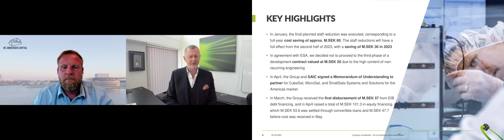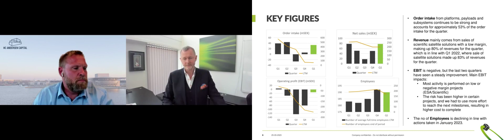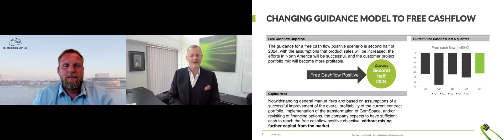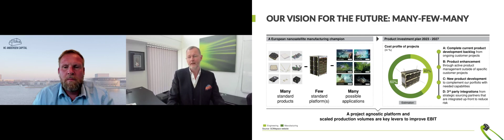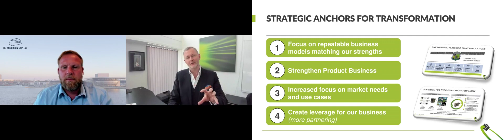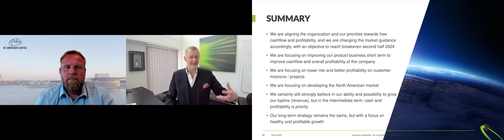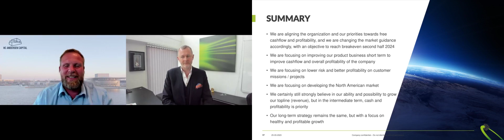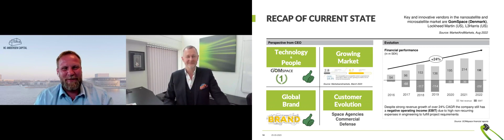GomSpace - Presentation of Q1 2023 26.05.2023